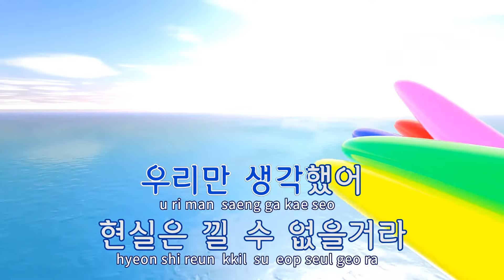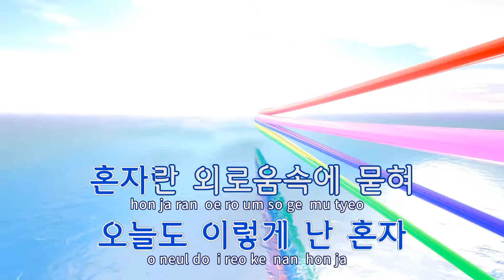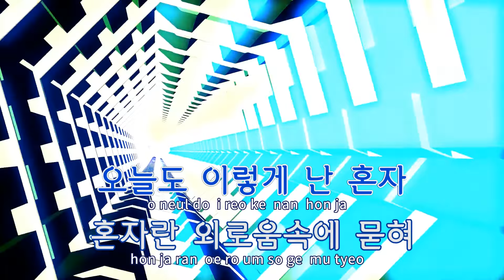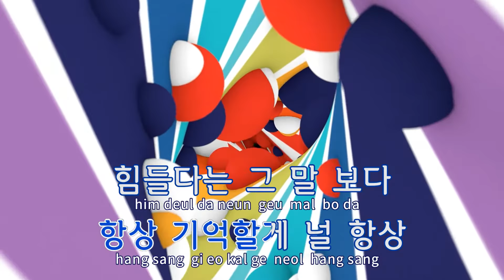[TJ노래방] 하늘아래 - P2P / TJ Karaoke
하늘아래  --  P2P